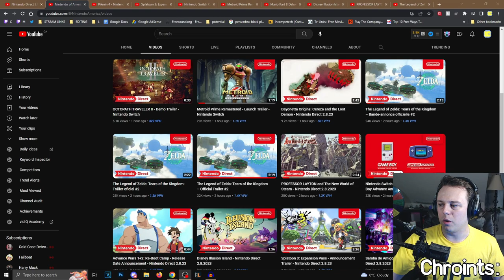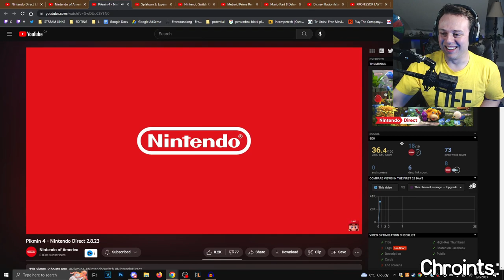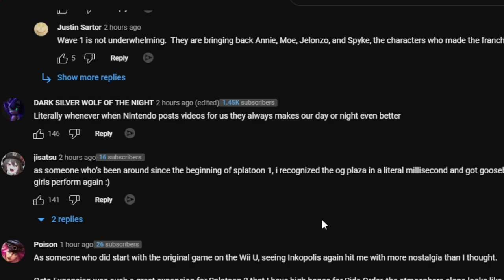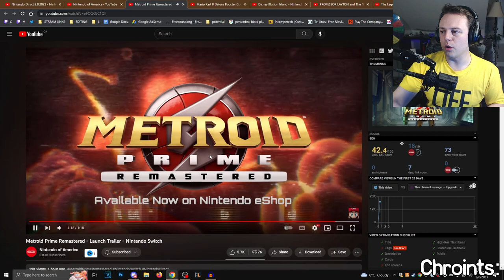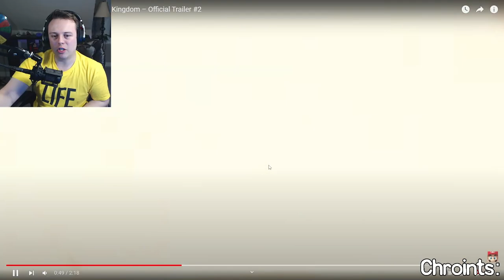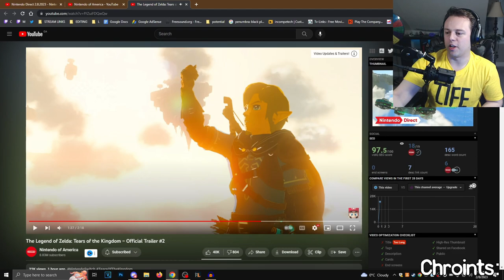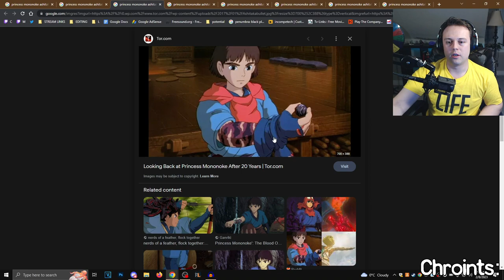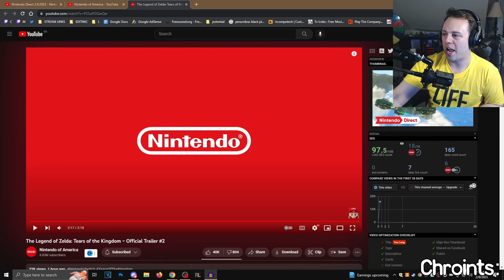Was this the Best Nintendo Direct EVER?? Direct Discussion